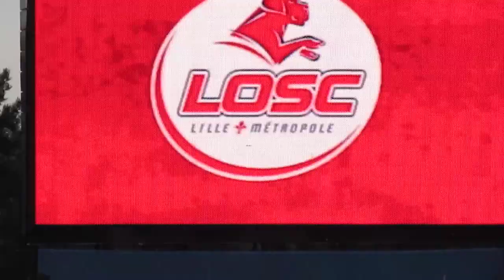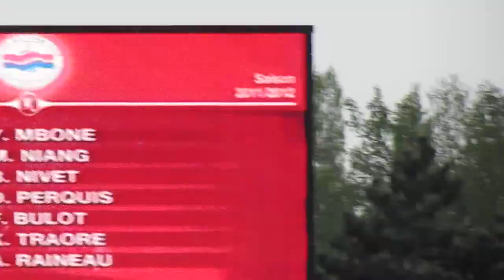1 losc caen composition caen.MOV